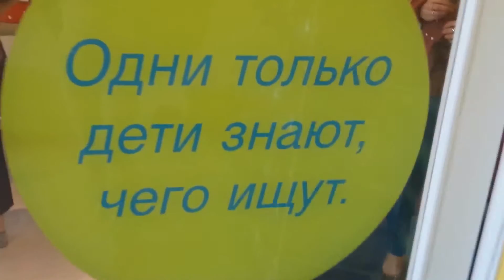Alia Birthday, Narva 2014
5-летие Алии